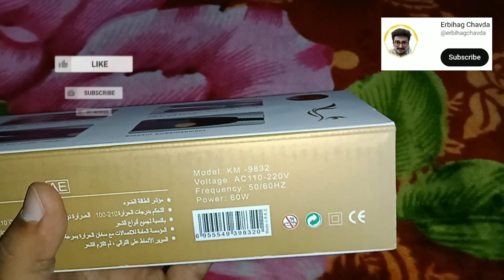unboxing kemei hair straightener 4 parlour use personal use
hair straightener comb

how to use hair straightener,

latest hair straightener,

hair syrum,

vitamin E for hair,

best beautyparlor,

hair care,

persnonal care,

tips for hair care,

silky hair,

curly hair,

free online beauty parlor class,
beauty parlor lecture,
salon series,
latest iphone unboxing,
latest samsung mobile unboxing,
latest redmi mobile unboxing,
hair treatment,
long hair secret,
kemei straightener,